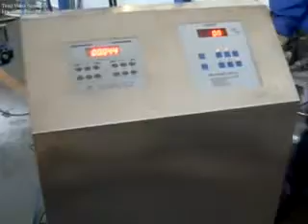Partículas Vertical de máquina de envasado